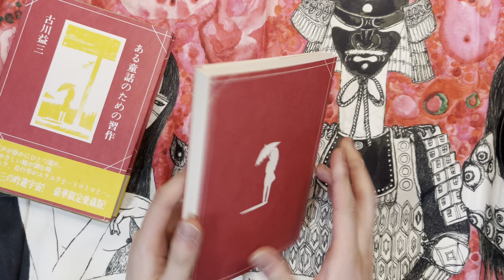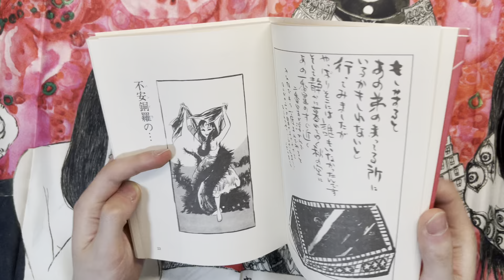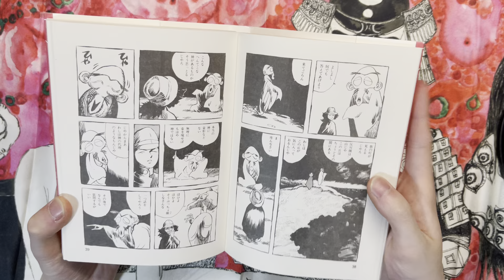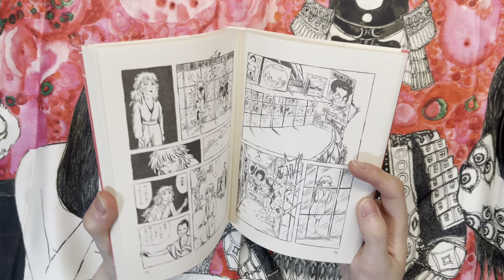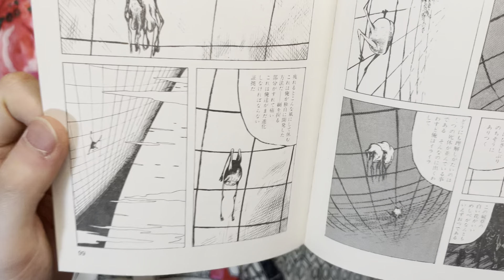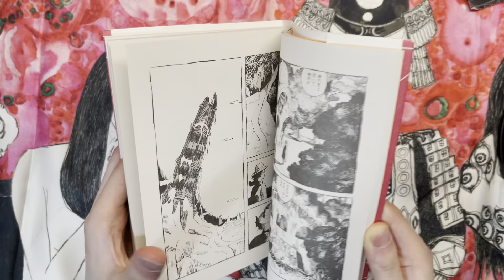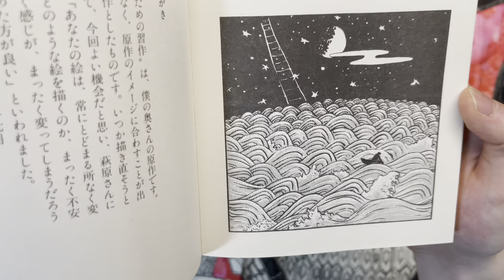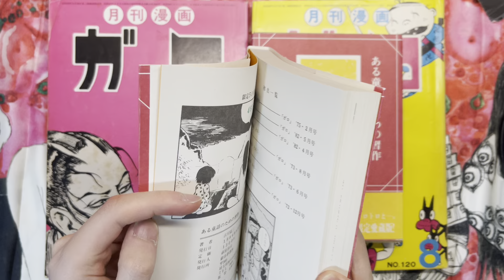Manga Spotlight: Studying For a Fairy Tale by Masuzou Furukawa!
Studying For a Fairy Tale/ある童話のための習作 (1986) - Masuzou Furukawa/古川益三

Notes:
1. 'The Ones Who Walk Away From Omelas' is the short story by Ursula K Le Guin that I mentioned
2. The name of the temple mentioned is the Togepposaiokuji Buddhist Temple in Shizuoka
3. Red Dragonfly folk song

Timestamps:
0:00 Intro
1:44 Flipthrough
27:52 Original Garo Appearances
32:02 Outro